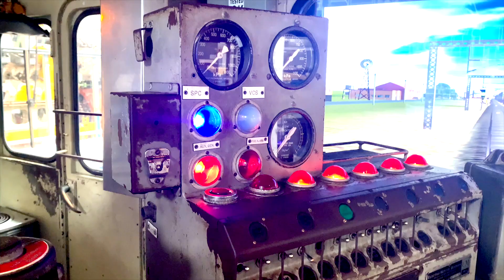FOCAL - Community Access All Areas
Having access to the community and all that local areas have to offer is paramount to Focal's clients morale and wellbeing. Our clients need to feel part of the community and society, and integration and participation are the key elements!